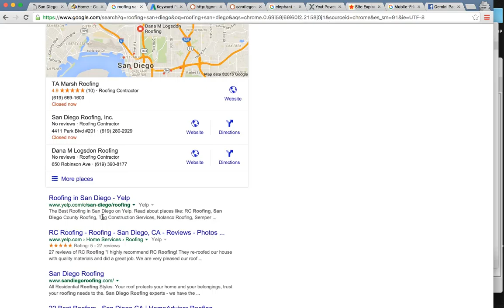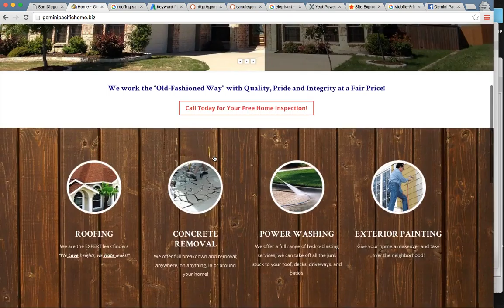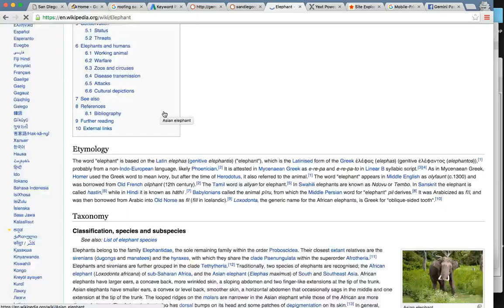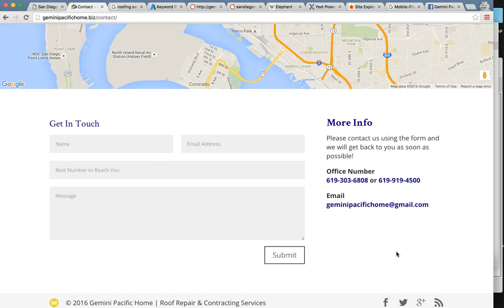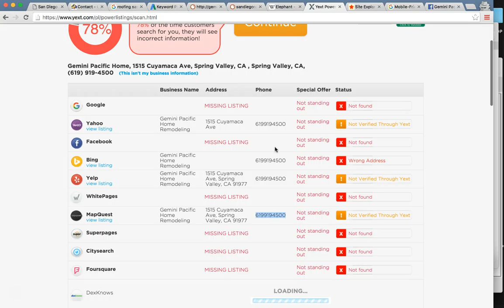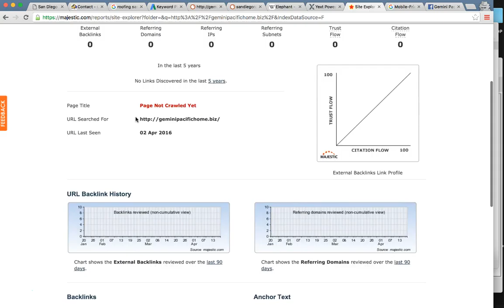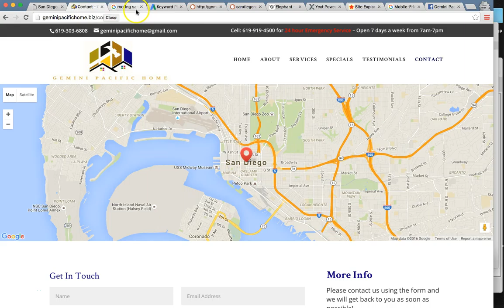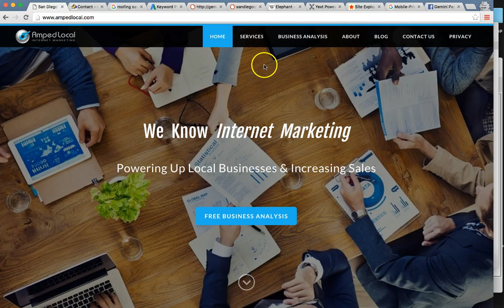Website Analysis San Diego, CA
If you are looking for a website analysis in San Diego, CA, look no further. We are experts in SEO and will give your business an honest over-the-shoulder look at your online status versus your competitors. We will show you the exacts techniques to dominate your local market online and increase sales.